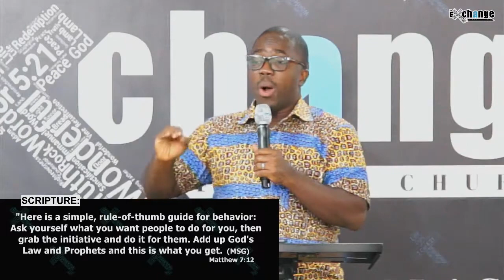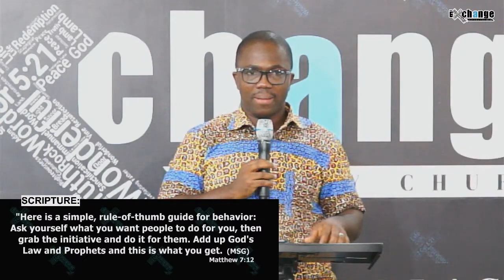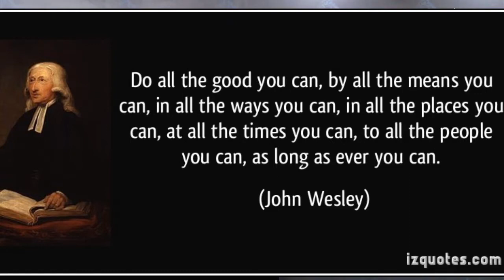School Of The Word Love - Pastor Nana Yaw